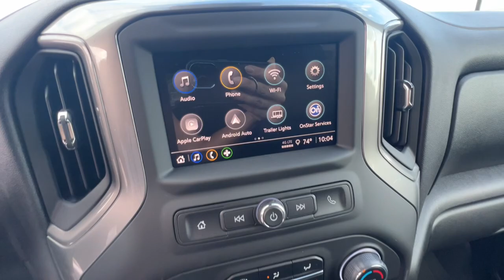2025 Chevrolet Silverado_2500 Branson, Forsythe, Ozark, Kimberling City, Harrison, MO 14054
Slate Gray Metallic New 2025 Chevrolet Silverado_2500 Custom available in Branson, Missouri at Pinegar Chevy Buick GMC Branson. Servicing the Forsythe, Ozark, Kimberling City, Harrison, MO area.

CUSTOM VALUE PACKAGE  includes (PCX) Custom Convenience Package  (PQA) WT/CX Safety Package  (DWI) outside power-adjustable vertical trailering mirrors with heated and auto-dimming upper glass  lower convex spotter mirrors  turn signal indicators  puddle lamps  perimeter lighting and (DD8) auto-dimming rearview mirror,REMOTE VEHICLE STARTER SYSTEM,ENGINE  6.6L V8  with Direct Injection and Variable Valve Timing  gasoline  (401 hp [299 kW] @ 5200 rpm  464 lb-ft of torque [629 N-m] @ 4000 rpm) (STD),TAILGATE  GATE FUNCTION MANUAL WITH EZ LIFT  includes power lock and release,DEFOGGER  REAR-WINDOW ELECTRIC,MIRROR  INSIDE REARVIEW AUTO-DIMMING,SEATS  FRONT 40/20/40 SPLIT-BENCH  with covered armrest storage and under-seat storage (lockable) (STD),REAR AXLE  3.73 RATIO,LICENSE PLATE KIT  FRONT,SLATE GRAY METALLIC,AUDIO SYSTEM  CHEVROLET INFOTAINMENT 3 SYSTEM  7 diagonal HD color touchscreen  AM/FM stereo  Bluetooth audio streaming for 2 active devices  voice command pass-through to phone  Wireless Apple CarPlay and Wireless Android Auto compatibility (STD),MIRRORS  OUTSIDE POWER-ADJUSTABLE VERTICAL TRAILERING WITH HEATED AND AUTO-DIMMING UPPER GLASS  lower convex mirrors  turn signal indicators  puddle lamps  (U12) perimeter lighting  auxiliary lighting  power folding/manual extending (extends 3.31 [84.25mm]) Includes (DD8) auto-dimming rearview mirror.,LPO  ALL-WEATHER FLOOR LINERS  1st and 2nd rows on Crew Cab and Double Cab  (includes Chevrolet Bowtie logo on front mats),CUSTOM CONVENIENCE PACKAGE  includes (BTV) Remote Start with (UTJ) content theft alarm  (KI4) 120-volt power outlet  (KC9) 120-volt bed-mounted power outlet  (UBI) 2 charge-only USB ports for second row  (C49) rear-window defogger  (A2X) 10-way power driver seat including power lumbar  (UF2) bed LED cargo area lighting  (QT5) EZ Lift power lock and release tailgate (Included with (PDX) Custom Value Package. Beginning with the start of production certain vehicles will be forced to include (RFO) Not Equipped with USB ports rear.),REAR CROSS TRAFFIC ALERT,LANE CHANGE ALERT WITH SIDE BLIND ZONE ALERT,POWER OUTLET  INTERIOR  120-VOLT  (400 watts shared with (KC9) bed mounted power outlet),LPO  BLACK WORK STEP  (dealer-installed),TAILGATE  MULTI-FLEX  with six functional load/access features  NOTE: Auto release can be disabled if ball hitch is installed. See Owners manual for details,POWER OUTLET  BED MOUNTED  120-VOLT  (400 watts shared with (KI4) interior power outlet),LED CARGO AREA LIGHTING  located in pickup bed  activated with switch on center switch bank or key fob,SEAT ADJUSTER  DRIVER 10-WAY POWER  including lumbar,USB PORTS  REAR  DUAL  CHARGE-ONLY  (Included and only available with (KI4) 120-volt power outlet. Beginning with the start of production certain vehicles will be forced to include (RFO) Not Equipped with USB ports rear.),FRONT AND REAR PARK ASSIST  ULTRASONIC,WT/CX SAFETY PACKAGE  includes (UD5) Front and Rear Park Assist  (UKC) Lane Change Alert with Side Blind Zone Alert and (UFG) Rear Cross Traffic Alert,CUSTOM PREFERRED EQUIPMENT GROUP  includes standard equipment,JET BLACK  CLOTH SEAT TRIM,WHEELS  20 (50.8 CM) MACHINED ALUMINUM  with Grazen Metallic painted accents  10-spoke (STD),THEFT-DETERRENT SYSTEM  UNAUTHORIZED ENTRY,TRANSMISSION  ALLISON 10-SPEED AUTOMATIC  (STD),GVWR  10 850 LBS. (4921 KG)  (STD),Tow Hitch,Keyless Start,Locking/Limited Slip Differential,Four Wheel Drive,Tow Hooks,Power Steering,ABS,4-Wheel Disc Brakes,Aluminum Wheels,Tires - Front All-Terrain,Tires - Rear All-Terrain,Conventional Spare Tire,Daytime Running Lights,Automatic Highbeams,Heated Mirrors,Power Mirror(s),Integrated Turn Signal Mirrors,Privacy Glass,AM/FM Stereo,MP3 Capability,Bluetooth Connection,Auxiliary Audio Input,Smart Device Integration,Requires Subscription,Satellite Radio,Requires Subscription,Bluetooth Connection,Smart Device Integration,Bluetooth Connection,WiFi Hotspot,Split Bench Seat,Cloth Seats,Pass-Through Rear Seat,Rear Bench Seat,Floor Mats,Floor Mats,Adjustable Steering Wheel,Power Windows,Power Windows,Power Door Locks,Keyless Entry,Power Door Locks,Cruise Control,MP3 Capability,Auxiliary Audio Input,P